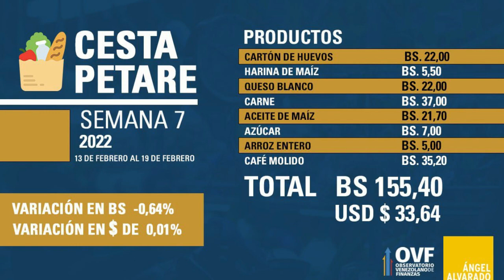RCR750AM - Informe RCR - Matutina | Jueves 24/02/2022